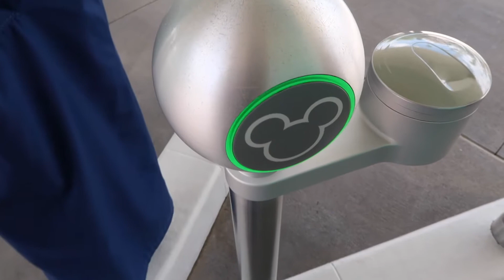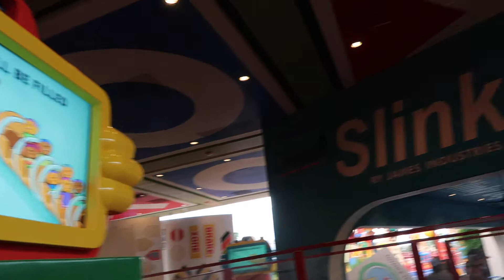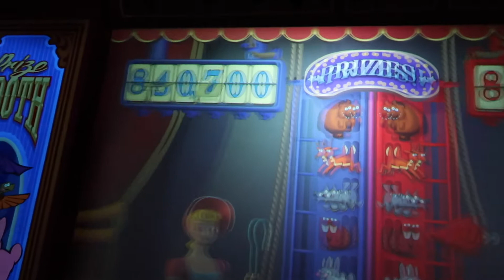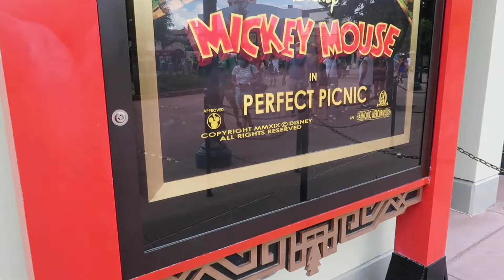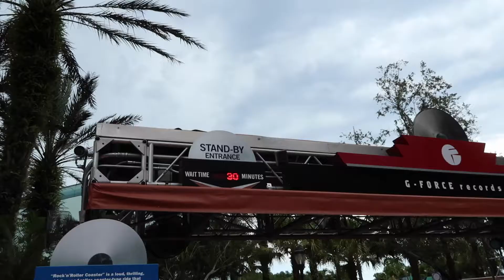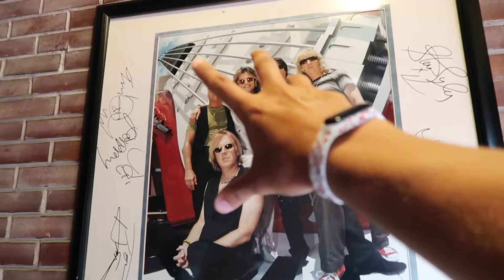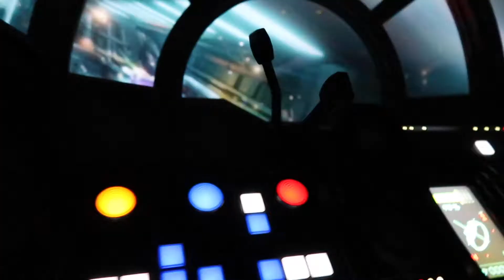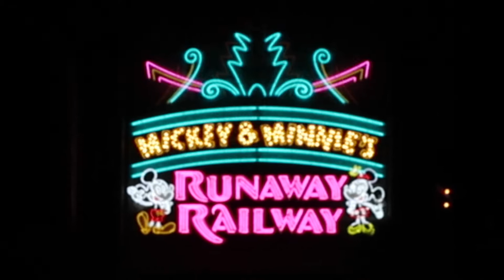Quiet Wednesday at Hollywood Studios Equals Loads of Fun!